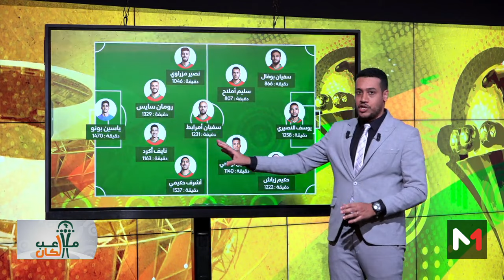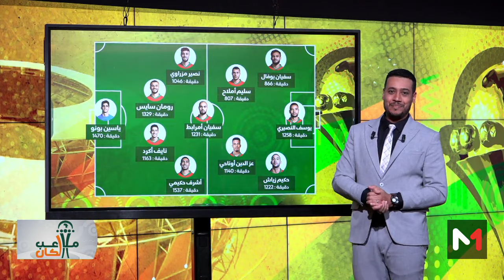المغرب و تانزانيا .. تاكتيك المباراة والتشكيل المتوقع وطريقة اللعب المنتظرة